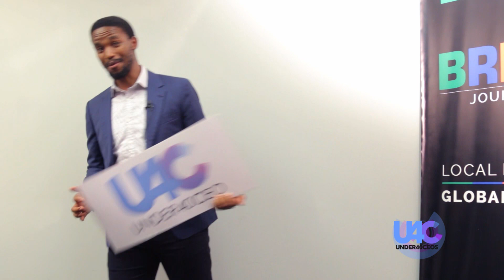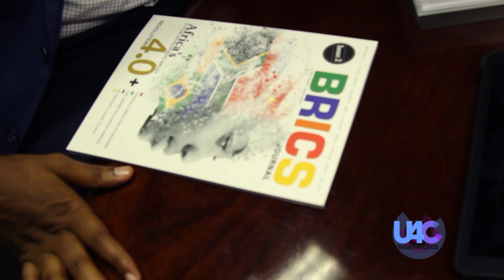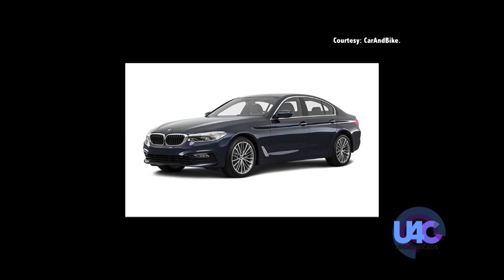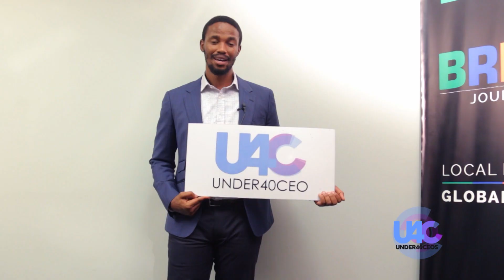Under 40 CEOs - Afrika Mkhangala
Afrika Mkhangala describes himself as a businessman, farmer, socio-economic activist and volunteer. He attended the International School in Kuala Lumpur and believes firmly in African excellence by Africans for Africa. With core strengths in business strategy development, creative consulting, solution oriented strategy development and client relationship management Afrika has been in business for over nine years in business.

Afrika is a Director at Urban Zulu Creative Media Group; Director at Mkhangala Empowerment Resources; Non-Executive Director at Riko Edi Consulting (logistics); Marketing Director at MIH Farms ; Director at Dichaba ICT (ICT).